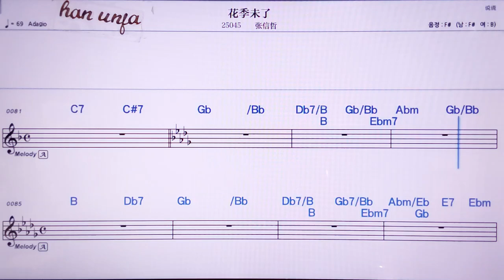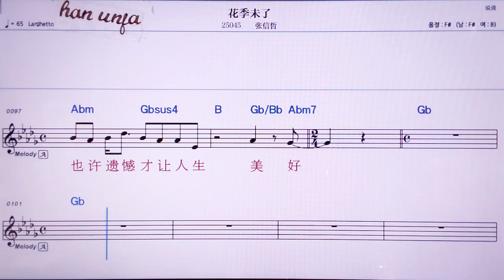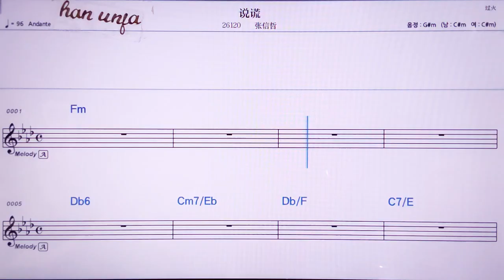💖화찌웨이랴오/짱씬저 👍MR,노래방, 악보, 코드,Karaoke With Sheet Music